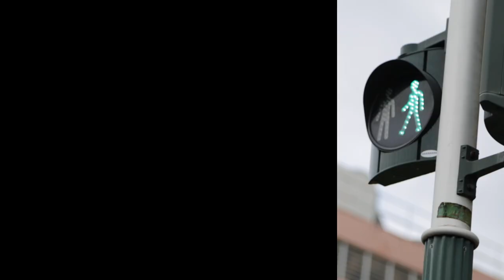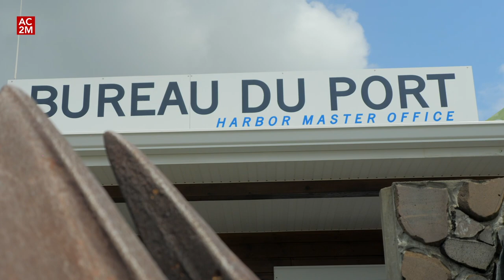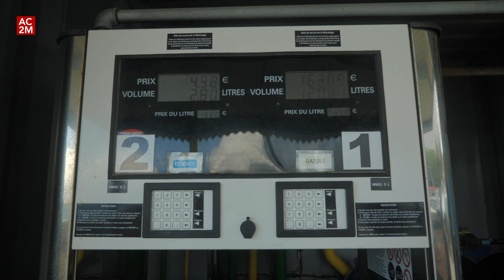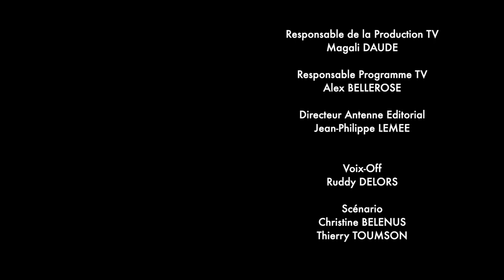Au Coeur de la Martinique - Un couple à la dérive